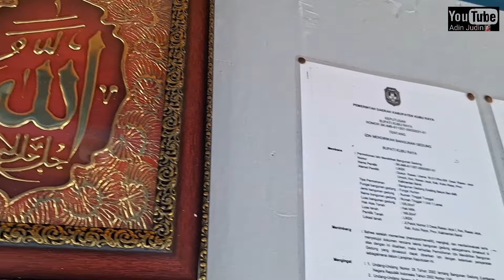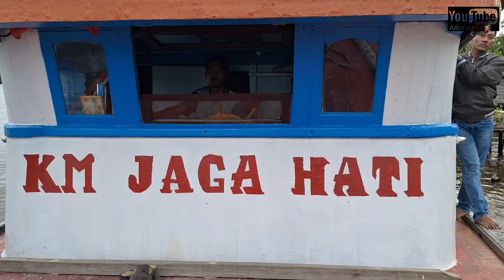Motor tambang rasau jaya padang tikar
Motor tambang rasau jaya padang tikar, hallo teman" ketemu lg bersama saya Adin Judin, ini motor tambang nya berangkat dr rasau jaya jam 13:00 dan sampai kubu jam 15:45 sampai padang tikar nya jam 17:00 teman", ini motor tambang nya sangat bersih teman" dan nyaman lah kita duduk nya, terimakasih teman" sudah menonton video saya ini🙏🙏